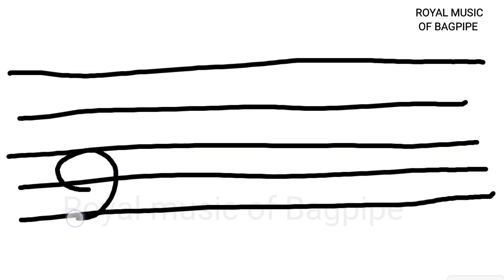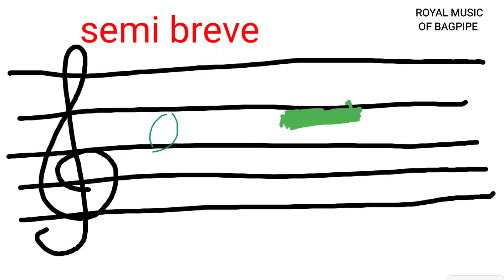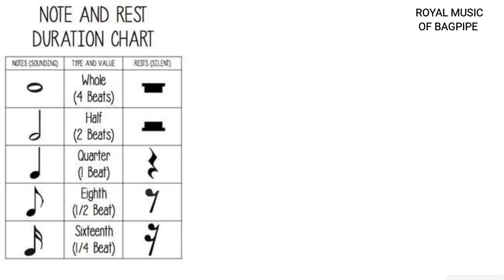BAGPIPE कोर्स तिसरा दिन |BAGPIPE COURSE IN HINDI BAGPIPE नोटेशन बागपइप TUTORIAL STEP BY STEP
hello doston,

aap yaha bagpipe course full kar sakte hain, royal music of bagpipe aapko full notation ke sath - sath full support bhi provide karwata hain.

chahe wo march se related ho ya bagpipe notation se ho ya bagpipe kharid dari se ho sabhi support aap ko provide kiya jayega.

agar koi bhi person intrested hain to woh hame is number pe call ya whatapp kar sakte hain 👉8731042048

chahe woh teaching se ho ya business se ho aap hame call kar sakte hain.